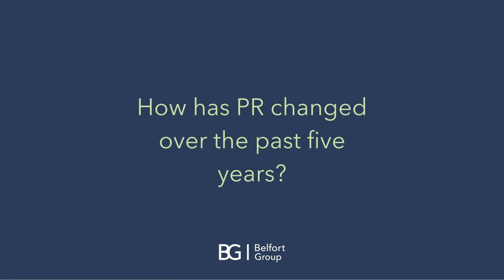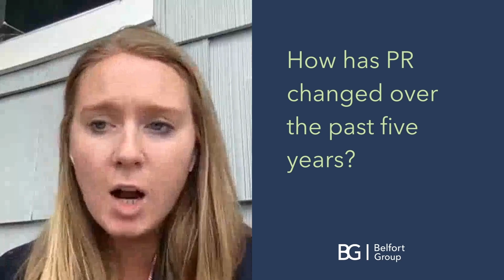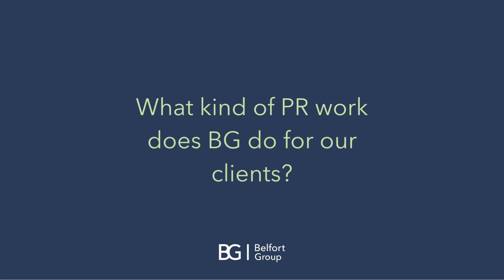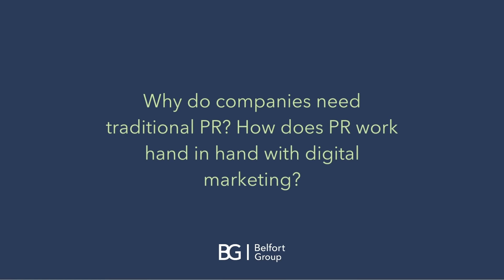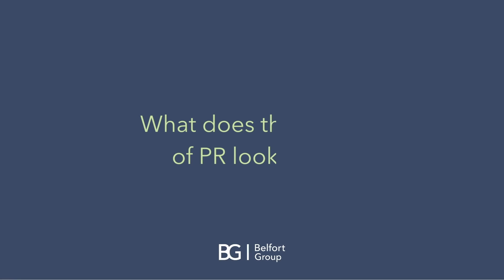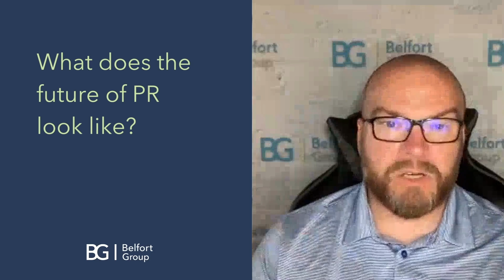BG Expert Corner: PR is Making a Comeback